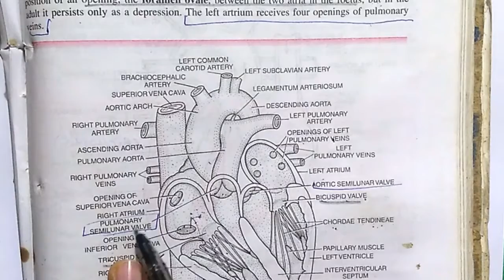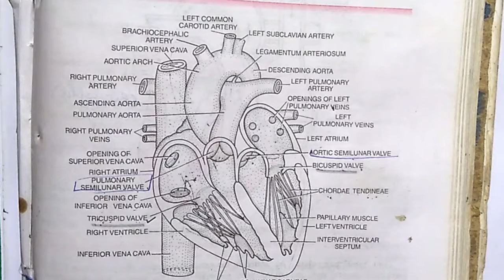Internal Structure of Human Heart |Body Fluid & Its Circulation | Class XI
Classs 11, Internal Structure of Human Heart , Body fluid and their circulation , topics for Master Cadre, NEET, JPRIMER and other biology related exams.

Master cadre zoology and class 11, Internal Structure of Human Heart , body fluids and its circulation handwritten notes discussed in this video.

Class 11
Body fluids and their circulation
Internal Structure of Human Heart
Biology classes